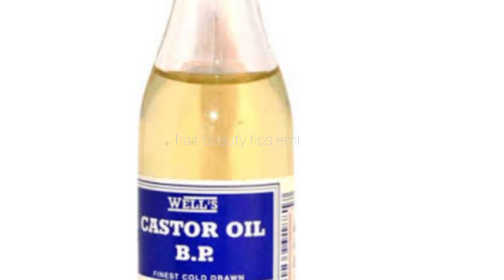দ্রুত চুল লম্বা করার সহজ ১০ টি উপায় || 10 easy ways to grow hair fast//Ways to make hair long🍀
Hello,
Friends,
Assalamu-aikum.

welcome back to may channel hair beauty tips emi.

চুল লম্বা করার জন্য আমাদের বিভিন্ন ধরনের উপায় ফলো করতে হয়। এর মধ্যে ১০ উপায় আপনাদের ভিডিওর মাধ্যমে আলোচনা করেছি  আমাদের লাগবে ক্যাস্টার অয়েল এই ক্যাস্টার তেলের সাথে নিতে হবে নারকেল তেল আরো নিতে হবে দুইটা ভিটামিন ই ক্যাপসূল কুসুম গরম করে নিতে হবে। এরপর লাগবে মেথি, মেথি সারারাত ভিজিয়ে রেখে সকালে বেন্ড করে মাথায় লাগিয়ে নিতে হবে এরপর লাগবে পেঁয়াজের রস, পেঁয়াজের রসের সাথে নিতে পারেন লেবুর রস, নারকেলের তেল একসাথে মিশিয়ে নিতে হবে এরপর চুলে কিন্তু বেশি হিট লাগাবেন না এতে চুলের ক্ষতি হবে এরপর সুষম জাতীয় খাবার খেতে হবে লম্বা চুল পেতে চাইলে। এরপর ক্যাস্টার তেলের সাথে নিতে পারেন জলপাইয়ের তেল একটু গরম করে নিতে হবে।
We have to follow different ways to grow hair.  We have discussed 10 ways through your video, we need castor oil, we have to take coconut oil with this castor oil, we have to take two vitamin E capsules, we have to heat the yolk.  After that you will need fenugreek, fenugreek should be soaked overnight and applied on the head in the morning, after that you will need onion juice, you can take lemon juice with onion juice, coconut oil should be mixed together, then do not apply too much heat on the hair, it will damage the hair, then eat a balanced diet.  If you want to have long hair.  Then you can take it with castor oil, olive oil should be heated a little.

ডিসক্লেইমার :
 This report is for general information only  It is not a medicine or medical device  Consult an expert for detail.